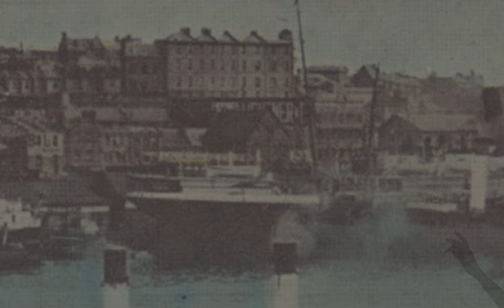The Quay - Official Video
This is Jack's traditional Sydney folk song but shared with that eerie modern hum that is Jack Nolan trademark. 'My Irish blood is coming through my veins in the storytelling here' he says. A girl is saying goodbye to her mother as she boards a ship at Circular Quay. It's hard to tell if Nolan is sympathising with the child abandoned, or the woman leaving her, or both. Something jars the song open, a delayed and fated reconciliation played out later in the storyteller's life. Past and present twine, pedal steel guitar forming a spooky metallic thread. A bass drum beats like deep, dark waters below.

Credits: Jack  acoustic guitar, vocal. Siobhan Maher Kennedy - harmony vocal. Hamish Stuart - drums. Alexander Hewetson - double bass. Bob Stamper - electric guitar. Brendan St Ledger - piano. Russ Pahl - pedal steel guitar. Mike Poole - electric guitar.